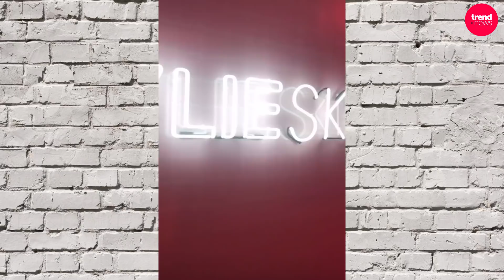Así fue como Kylie Jenner lanzó de la forma más millonaria su nueva empresa!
Todas las imágenes y videos presentados son tomados para uso periodístico y con el único fin de informar a nuestra audiencia. Speak News es una propiedad de Speak Entertainmet.